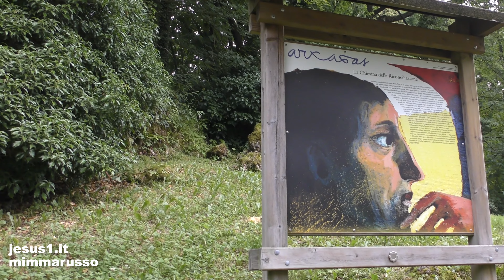Il Perdono DONO DEL PADRE, Armando Cattaneo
GESÙ HA TESTIMONIATO CON LA SUA VITA E CON LE SUE PAROLE QUANTO SIA GRANDE LA MISERICORDIA CHE DIO HA PER TUTTI GLI UOMINI.
(IMMAGINI Cappella della Riconciliazione, ARCABAS Costa SerinaBG-Agriturismo La Pèta)
ape
Bach, JS: Matthäus-Passion, BWV 244, Pt. 2: No. 30, Aria mit Chor. "Ach, nun ist mein Jesus hin!"
Otto Klemperer